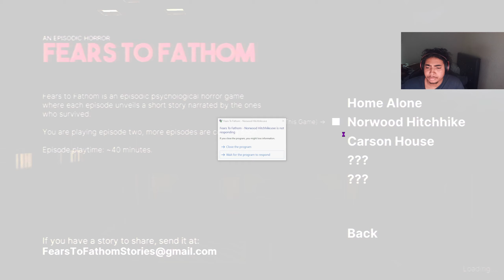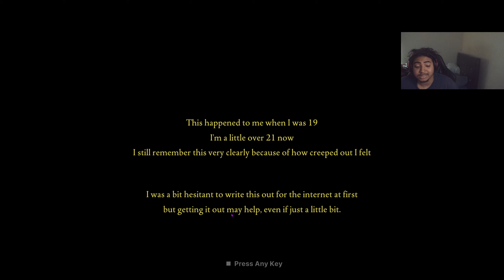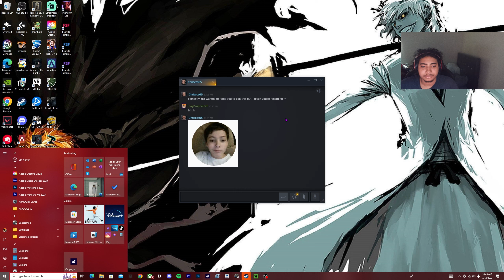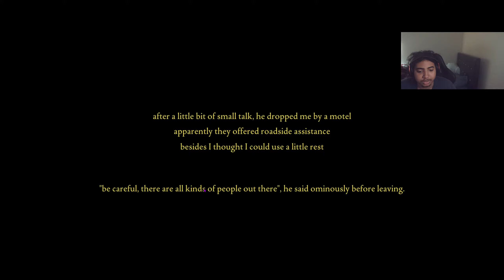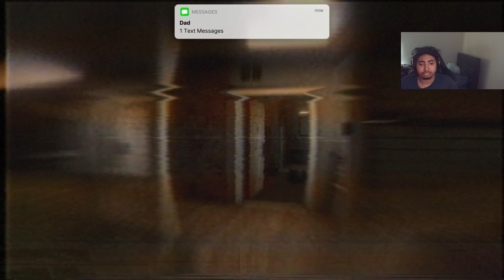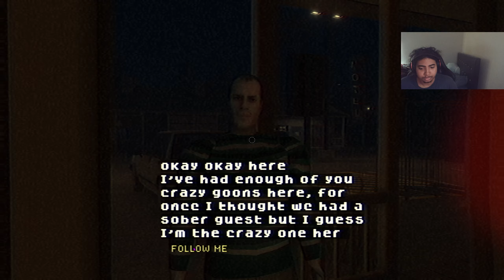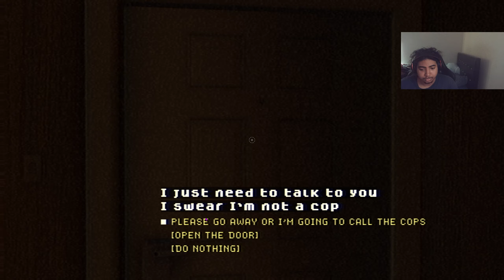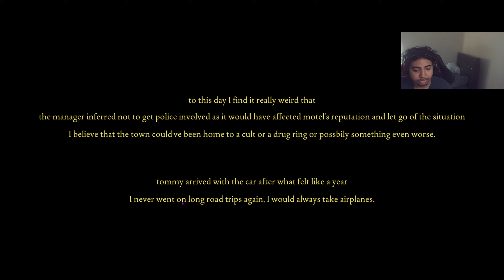They Tried To Get Me With That Bill Cosby Fears to Fathom - Norwood Hitchhike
My channel is about Gaming and having fun We play any game over here